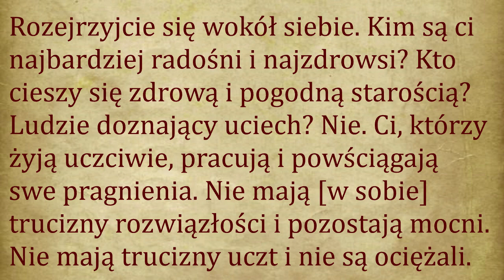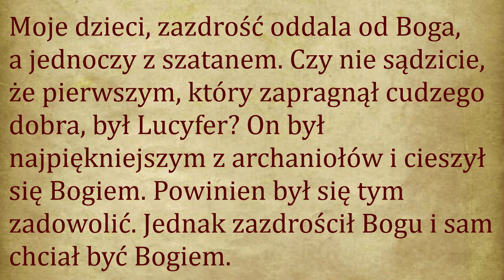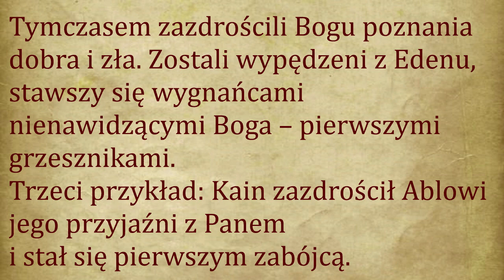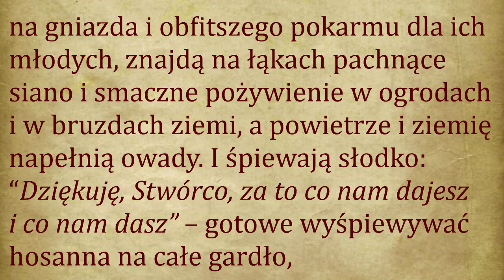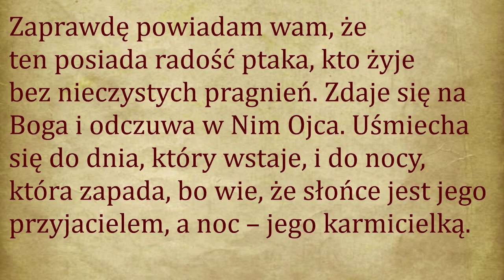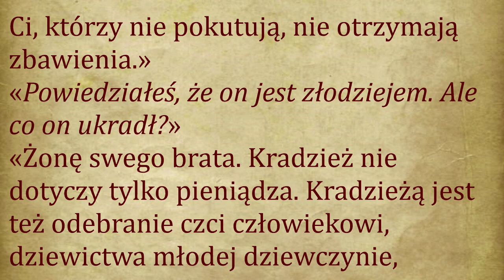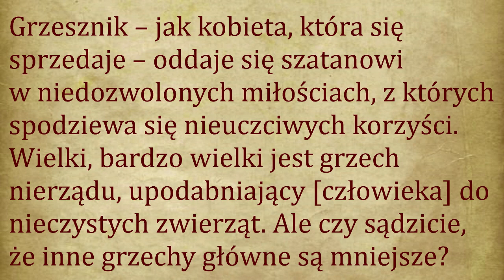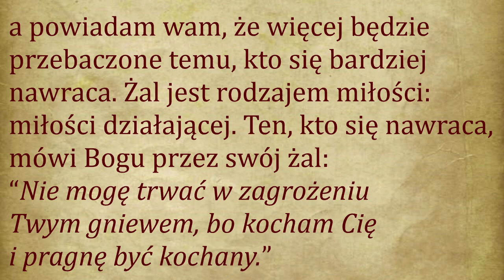Nie pożądaj rzeczy bliźniego - Maria Valtorta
Bóg daje każdemu to, co jest mu potrzebne. Taka jest prawda. Czego potrzebuje człowiek? Przepychu? Wielkiej ilości sług? Ziem i pól, których nie można zliczyć? Uczt trwających od zmierzchu do świtu? Nie. Człowiek potrzebuje dachu, chleba i ubrania – tego, co konieczne do życia.
Rozejrzyjcie się wokół siebie. Kim są ci najbardziej radośni i najzdrowsi? Kto cieszy się zdrową i pogodną starością? Ludzie doznający uciech? Nie. Ci, którzy żyją uczciwie, pracują i powściągają swe pragnienia. Nie mają [w sobie] trucizny rozwiązłości i pozostają mocni. Nie mają trucizny uczt i nie są ociężali. Nie mają trucizny pragnień i pozostają radośni. Tymczasem ten, kto chce mieć coraz więcej, zabija swój pokój i nie cieszy się, lecz przedwcześnie się starzeje. Pali go nienawiść i nadużywanie.
Mógłbym połączyć razem przykazanie “Nie kradnij” z tym, które mówi: “Nie pożądaj rzeczy bliźniego”. Bo istotnie, nieumiarkowane pragnienie popycha do kradzieży. Jest tylko jeden krok od jednego do drugiego. Czy wszelkie pragnienie jest zakazane? Nie mówię tego. Ojciec rodziny, pracujący na polu lub w warsztacie, który pragnie uzyskać z tego środki zapewniające chleb dzieciom, naprawdę nie grzeszy. Przeciwnie, spełnia ojcowskie obowiązki. Natomiast grzeszy ten, kto pragnie tylko większej uciechy i zabiera drugiemu, by doznawać większych uciech.
To zazdrość! Dlaczego? A czymże jest pragnienie dobra bliźniego jeśli nie chciwością i zazdrością? Moje dzieci, zazdrość oddala od Boga, a jednoczy z szatanem. Czy nie sądzicie, że pierwszym, który zapragnął cudzego dobra, był Lucyfer? On był najpiękniejszym z archaniołów i cieszył się Bogiem. Powinien był się tym zadowolić. Jednak zazdrościł Bogu i sam chciał być Bogiem. Tymczasem stał się demonem: pierwszym demonem.
Drugi przykład: Adam i Ewa. Mieli wszystko, cieszyli się ziemskim rajem, radowali się przyjaźnią z Bogiem, byli szczęśliwi posiadając dar łaski, którą Bóg im dał. Powinni byli się tym zadowolić. Tymczasem zazdrościli Bogu poznania dobra i zła. Zostali wypędzeni z Edenu, stawszy się wygnańcami nienawidzącymi Boga – pierwszymi grzesznikami.
Trzeci przykład: Kain zazdrościł Ablowi jego przyjaźni z Panem i stał się pierwszym zabójcą. Miriam, siostra Aarona i Mojżesza, zazdrościła bratu i stała się pierwszą trędowatą w historii Izraela. Mógłbym was prowadzić krok po kroku przez całe życie ludu Bożego i zobaczylibyście, że nieumiarkowane pragnienie uczyniło grzesznikiem tego, który je miał, i sprowadziło karę na naród. Jest tak dlatego, że grzechy indywidualne gromadzą się i sprowadzają karę na narody. Z tym jest podobnie jak z wieloma, wieloma, wieloma ziarenkami piasku. Zgromadzone w ciągu wieków powodują obsunięcie się [gruntu], pochłaniając wioski i tych, którzy się w nich znajdują.
Często dawałem wam za przykład małe dzieci, bo one są proste i pełne ufności. Dziś mówię wam: naśladujcie ptaki w ich wolności pragnień. Popatrzcie. Teraz jest zima. Jest mało pożywienia w sadach. Czy jednak one troszczą się w lecie o zrobienie zapasów? Nie. One zdają się na Pana. Wiedzą, że zawsze będą mogły złapać do swego wola małego robaczka, ziarenko, okruch, resztkę, muszkę na wodzie. Wiedzą, że zawsze będzie ciepły komin lub kłaczek wełny, aby im dać schronienie w zimie. Wiedzą też, że gdy nadejdzie czas i trzeba im będzie siana na gniazda i obfitszego pokarmu dla ich młodych, znajdą na łąkach pachnące siano i smaczne pożywienie w ogrodach i w bruzdach ziemi, a powietrze i ziemię napełnią owady. I śpiewają słodko: “Dziękuję, Stwórco, za to co nam dajesz i co nam dasz” – gotowe wyśpiewywać hosanna na całe gardło, kiedy w okresie godowym będą się cieszyć samicami i zobaczą, jak mnoży się ich potomstwo.
Czy jest stworzenie weselsze od ptaka? A jednak czymże jest jego inteligencja w porównaniu z inteligencją ludzką? Odpryskiem krzemienia w zestawieniu z górą. A jednak nas poucza. Zaprawdę powiadam wam, że ten posiada radość ptaka, kto żyje bez nieczystych pragnień. Zdaje się na Boga i odczuwa w Nim Ojca. Uśmiecha się do dnia, który wstaje, i do nocy, która zapada, bo wie, że słońce jest jego przyjacielem, a noc – jego karmicielką. Patrzy na ludzi bez niechęci i nie obawia się ich zemsty, gdyż nie wyrządził im żadnej krzywdy. Nie obawia się o zdrowie ani o sen, gdyż wie, że uczciwe życie oddala choroby i zapewnia słodki spoczynek. I nie boi się śmierci, wie bowiem, że dobrze postępował i może go spotkać tylko uśmiech Boga. Umiera nawet król i bogaty. Nie ma berła, które oddaliłoby śmierć. Nie ma pieniądza, za który można by kupić nieśmiertelność. W obecności Króla królów i Pana panów korony i srebro są rzeczą bez znaczenia, a wartość posiada jedynie życie przeżyte zgodnie z Prawem!...
Co mówią ci ludzie znajdujący się na dole? Nie bójcie się powiedzieć» [– pyta Jezus.]
«Zadajemy sobie pytanie, jaki grzech popełnił Antypas: kradzież lub cudzołóstwo?»
Maria Valtorta
Poemat Boga Człowieka